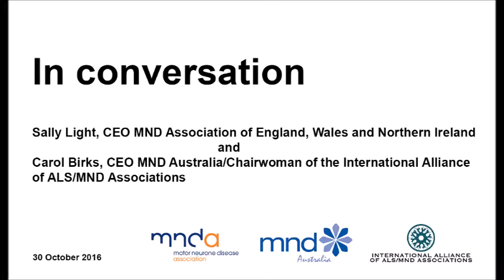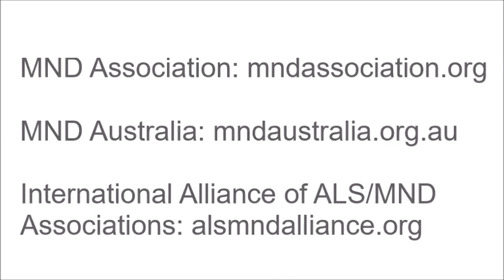In conversation – Sally Light (CEO, MND Association) and Carol Birks (CEO, MND Australia)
During a visit to Australia, Sally Light (CEO, MND Association) met with Carol Birks (CEO, MND Australia) to discuss MND care in the UK and Australia, research advances and how we can work together to improve the lives of people with MND.